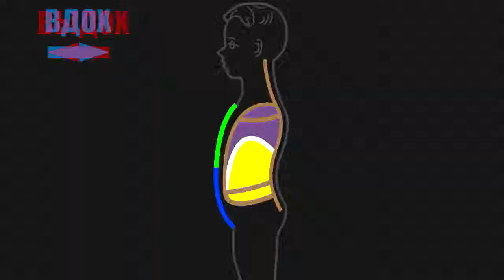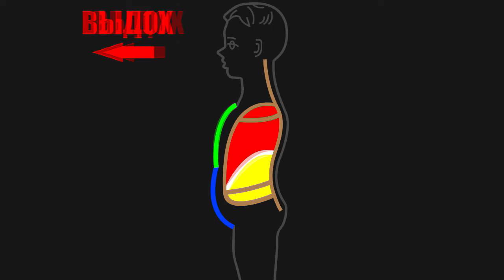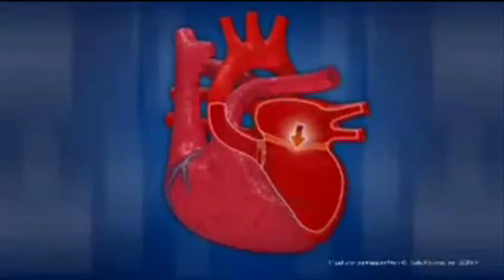Разработка ГОЛОСОВЫХ связок.Вдох. ВЫДОХ. Клапаны Сердца..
Развитие СИЛЫ ГОЛОСА!